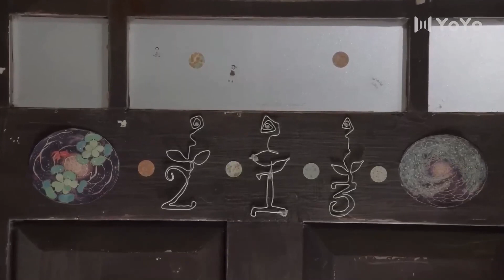تضع خطة مع رفيقاتها بالسكن لاغواء الرجل الذي تحبهٌ